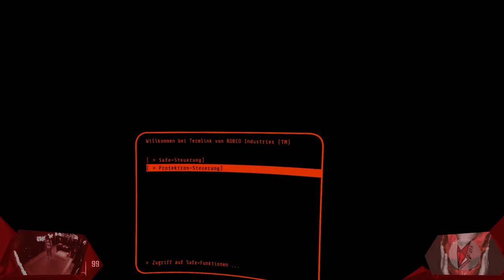Power-Rüstung im Angebot | Fallout 4 VR 003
Wir nähern uns unserem Ziel, gefühlt, denn der Ärger wird immer größer. Ghule und Verrückte in Power-Rüstungen wollen uns ans Leder. Immerhin sind wir gut bewaffnet und witzig noch dazu, zumindest unsere Pistole ist ein Witz.

// Das Spiel
Titel: Fallout 4 VR
Genre: Action-Rollenspiel, RPG, Action
Entwickler: Bethesda Game Studios
Publisher: Bethesda Softworks
Veröffentlichung: 2015(VR-2017)

// Specs
Intel i7-8700K

// Schedule
Jeden Montag, Mittwoch und Freitag:
➤Random Monday

// Social-Network
Folgt anaerobFOX!